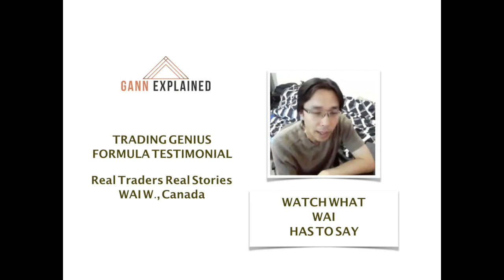WD Gann Cycles and Mathematical Formula , a testimonial from a part-time stock trader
“I like the most about the course; it gives me those things almost impossible for me to find, like the RRL and the dark energy you cannot find anywhere. If you want to be a profitable trader this is the course you need I guarantee, you won’t regret it.”  Wai W, Canada

Inspired by Gann’s Law of Vibration, we've developed the Trading Genius Formula, in which I use math to determine what the market has done and is about to do step by step so you can implement it right away.

Being a Consistently Profitable Trader is so much easier when you know the 7-Step Trading Genius Formula CATCHER Framework -

C= Cyclic Law
A= A-Player Trader System
T =Time Turn
C= Close Stops (Dark Energy)
H= High Reward
E= Exit Highway
R= Repeated Moves

Trading Genius Formula is based on my 20 years of trading experience,  90% of Gann’s original manuscripts I collected throughout my research journey, and my Astro Vol One, which accurately predicted the 6 Tops and bottoms of the Gold Market between 2011 and 2016. (The Astro Vol. One is the book that got my name out at FX Street, Tradersworld Magazine, and Technical Analysis of Stocks & Commodities in the USA.)

Uncovering Gann’s mathematical secrets alone has radically changed how my students trade and successfully ended their frustrations of being inconsistent traders.

If you're interested in learning more about how to apply the Gann method to your trading, check out: "